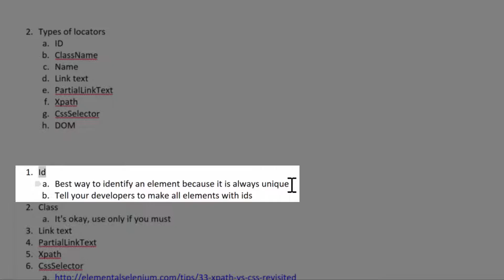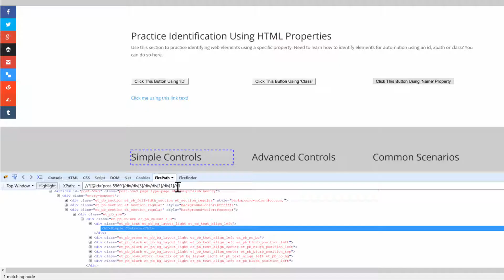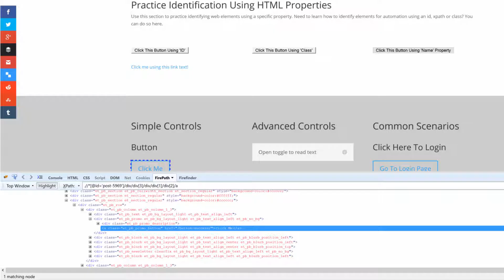6 using an id to identify elements